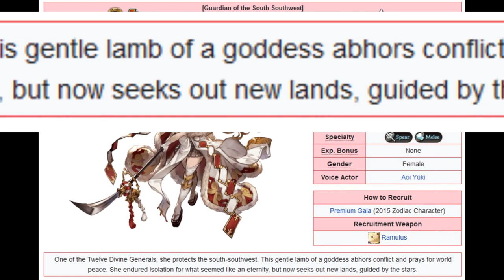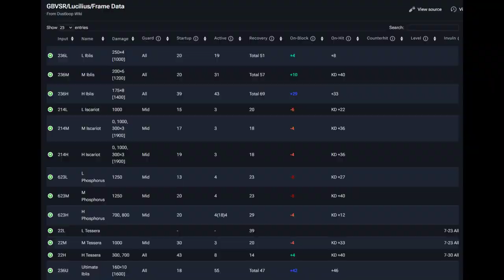ANILA WON'T SHEAR ITS COAT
This one's one of my favorites.

the Doremy Sweet art on the thumbnail - cheese company (twitter, gelbooru)